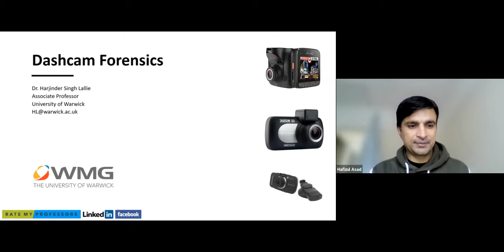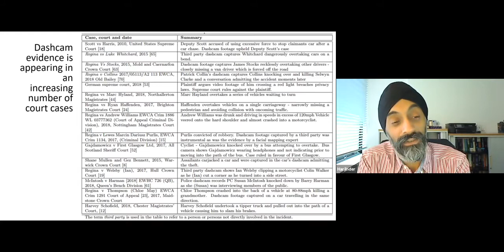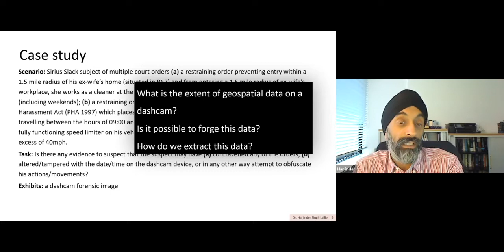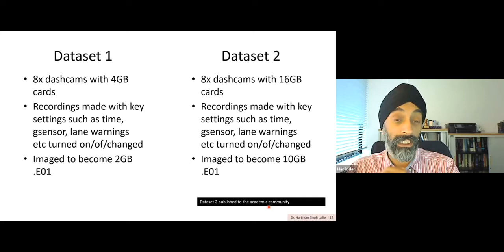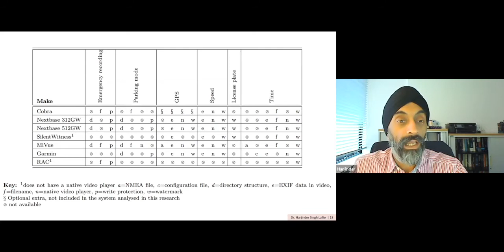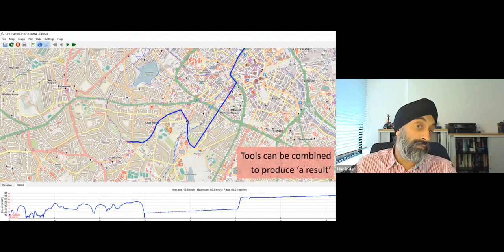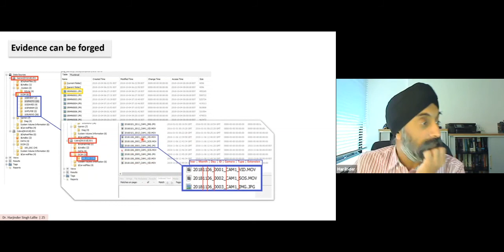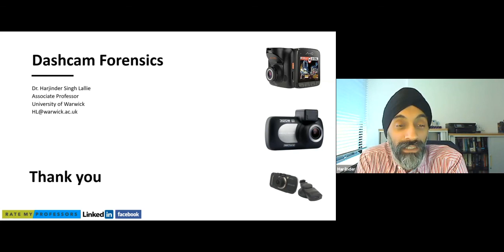CSCAN Cyber Talk 4: Dashcam forensics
A dashboard camera (“dashcam”) is an in-vehicle mountable camera which records video and audio footage of vehicle journeys. Dashcams create numerous artefacts of evidential value such as GPS data, temporal data, vehicular speed data, audio, video and photographic images. Dashcam usage has increased over the last few years with 9% of drivers using dashcams in 2015, 17% in 2017, and 27% in 2018 (Aviva, 2018). This number is expected to increase remarkably, particularly with some manufacturers planning to incorporate dashcam capability within new car design. Dashcam evidence is essential in road-traffic related incidents as well as to provide evidence of in-vehicle activity. Despite their importance, there is a paucity of research into dashcam forensics, and there are no known tools that enable dashcam forensics.

This talk highlights the work that we are doing in supporting this field. The talk provides an overview of the evidential value of dashcam devices, methods of extracting the evidence, efforts to develop a useful dashcam evidence dataset, and then reports on three prototypes aimed at extracting dashcam evidence.